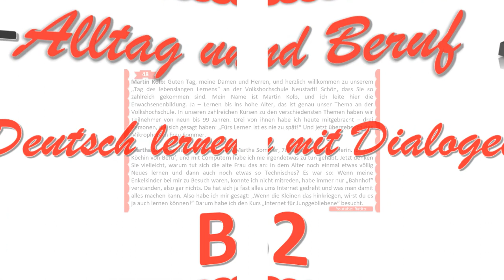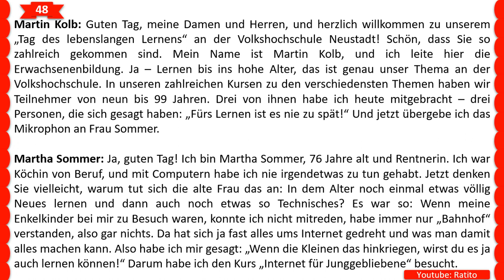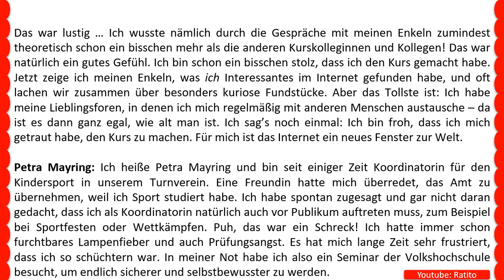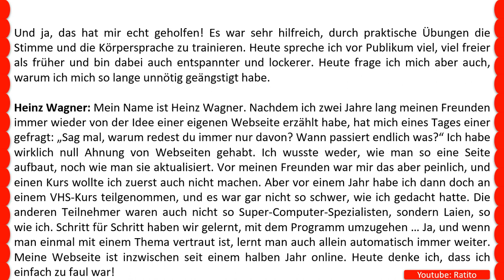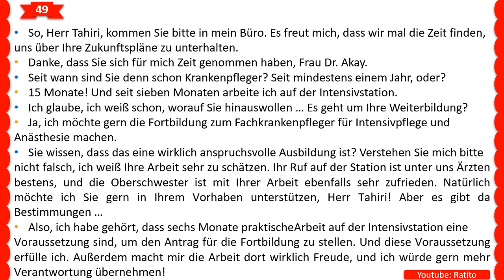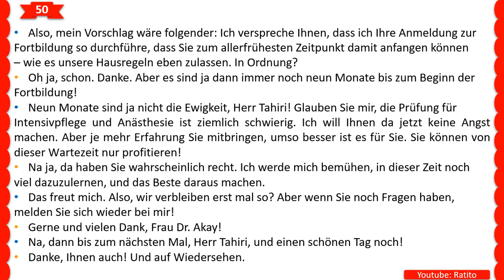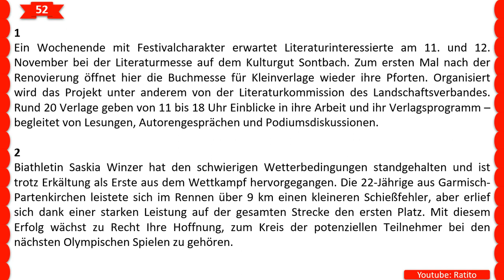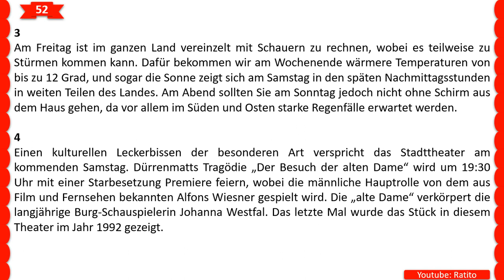Alltag und Beruf - B2 - Deutsch lernen mit Dialogen 4